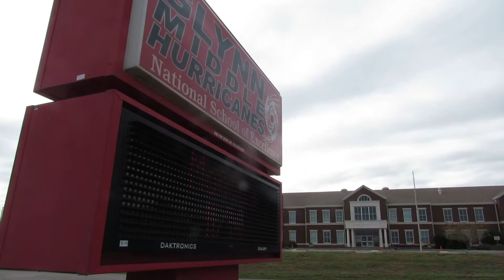watch5 12 2021